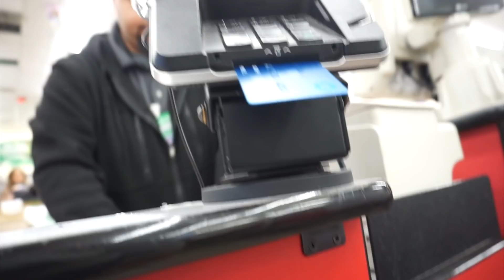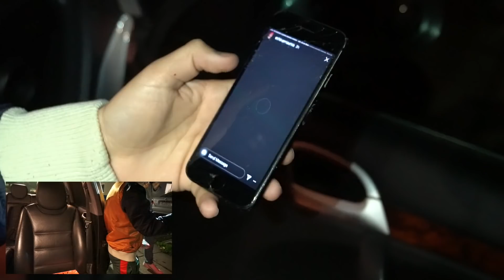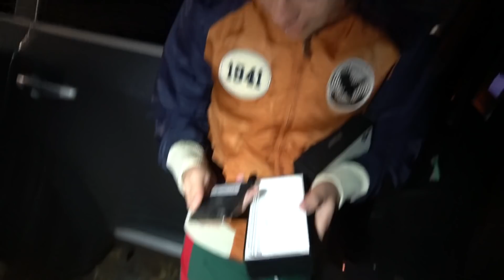LO SORPRENDO CON EL PEOR REGALO DE SU VIDA! *Fake Iphone*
:D

***MUSICA NUEVA ***